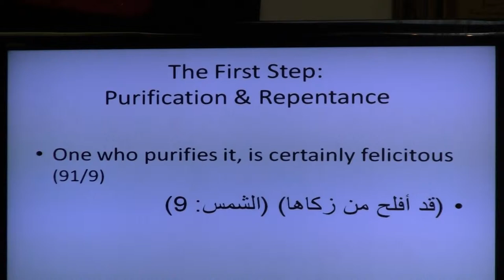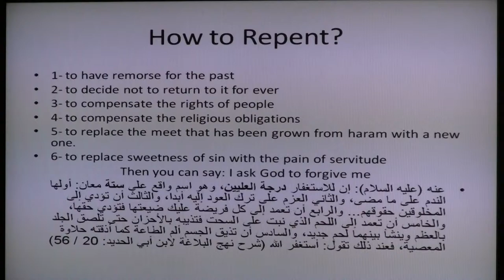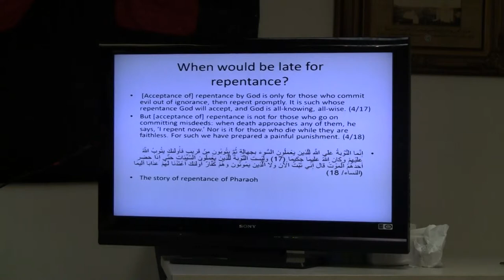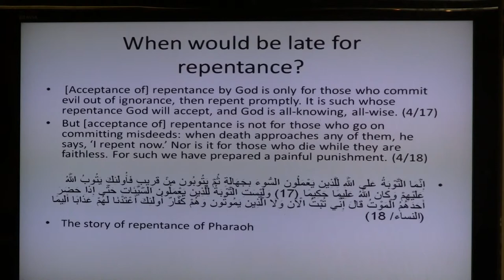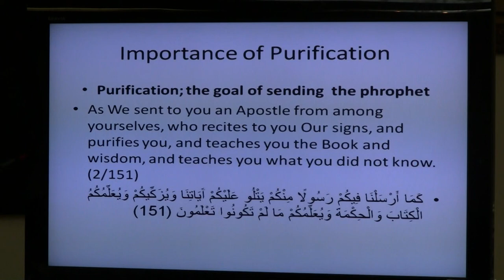'Irfan (Islamic Mysticism) by Dr. Mohaddes,Third Lectures, part1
By Canadian House of Wisdom
In Montreal, Canada
3/DEC/2011
muharram days